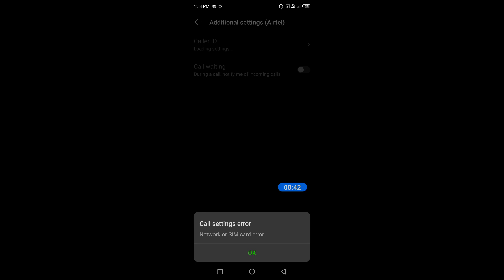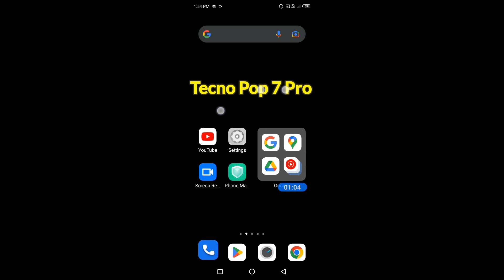How to enable call waiting feature in Tecno Pop 7 Pro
Hello dosto, aaj maine is video me bataya hai ki Tecno Pop 7 Pro me call waiting feature kaise enable karte hain, dosto Tecno Pop 7 Pro me call waiting feature enable karna bahut aasan hai. Agar aap bhi janna chahate hain ki Tecno Pop 7 Pro me call waiting feature kaise on kare to is video ko jroor dekhiyega, thanks friends.

Tecno Pop 7 Pro me call waiting kaise on kare
How to on call waiting feature in Tecno Pop 7 Pro
How to enable call waiting feature on Tecno Pop 7 Pro
Tecno Pop 7 Pro me call waiting feature kaise enable kare
Tecno Pop 7 Pro me call waiting feature kaise on karte hain
Tecno Pop 7 Pro call waiting feature
Tecno Pop 7 Pro call waiting
Tecno Pop 7 Pro
Call waiting